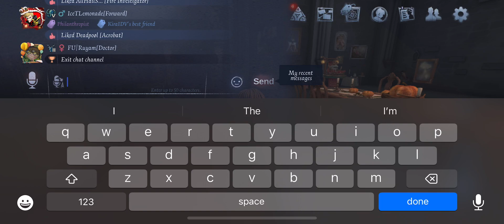Identity V | 6 1/2 cipher kite in duo hunter